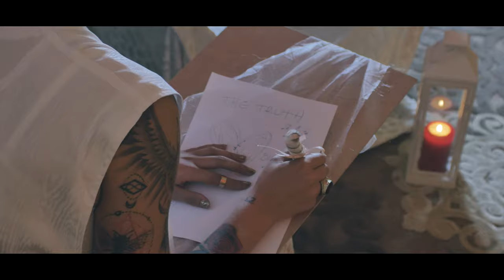Stefanija Milevska - Lux Life